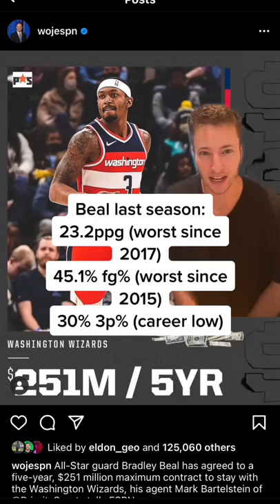The Wizards F****ed Up.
the Bradley Beal supermax might go down as the worst contract in NBA history.